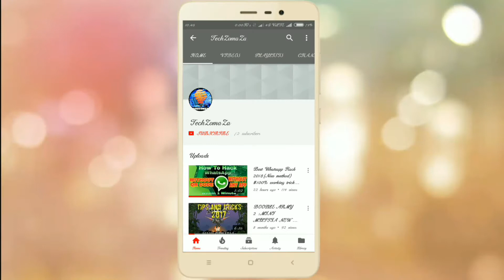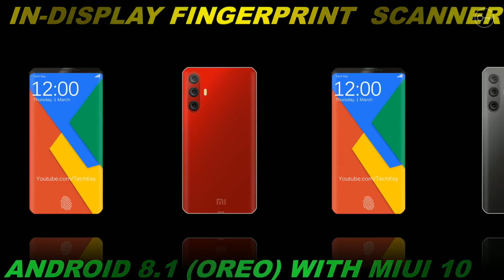xiaomi MI NOTE 6 | 3 rear camera| 4gb ram | 64gb storage launched| 2018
Publish On 19 March 2018

    ABOUT XIAOMI MI 6

            Xiaomi Mi 6 smartphone comes with a 5.15-inch full-HD resolution LCD display. The Xiaomi Mi 6 run Android 7.1.1 Nougat based on MIUI OS. On the photography a 12-megapixel + 12-megapixel rear shooter with 4K video recording capabilities, with an 8-megapixel front-facing camera for selfies. The Xiaomi Mi 6 also features a fingerprint sensor and a dual tone design with a metal back. The device powered by Qualcomm Snapdragon 835 octa-core processor clocked at 2.45GHz paired with internal memory variants — 64GB or 128GB with 4GB or 6GB RAM variant.

  We must admit that we were not that impressed with the recently launched Mi 6 ,not just because of the smaller display size but for us the design was simply not inspiring enough, considering what they have done in the past with the Mi Mix. Though the back pannel deaign was great ,We really don't appreciate that huge bezels on the front ,while most other brands are implementing design to reduce it. But we haven't given up on tham yet ,rather we expect the Xiomi to come back with a ground breaking design on the REDMI NOTE 6 PRO the 2018 flagship. So here we have conceptualized REDMI NOTE 6 PRO with design inspired by the Essential phone and the Mi 6's fluid back panel design to create this ultimate masterpiece in smartphone design. Take a look